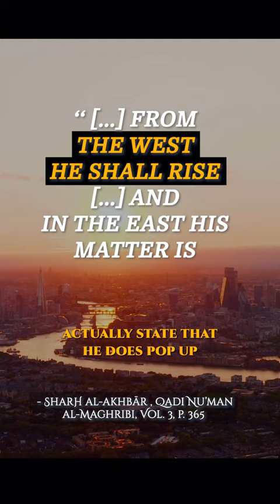The Mahdi & the Sun Rising from the West: Islamic Prophecies Explained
The Qaim Aba Al-Sadiq APPEARED in 2015 at the age of 32, after the Death of King Abdullah of Hijaz; fulfilling multiple prophecies from Mohammed and the Family of Mohammed (pbuta). He is the only man on Earth to claim to be the "Abdullah" in the Holy Will of Prophet Mohammed and he is also the only man on Earth to raise the prophesied Banner that has written in it "Allegiance is to Allah" in 2015.

He is followed by thousands of people around the Earth from all different creeds and backgrounds and he is inviting each and every one of you to the Seventh and Final Covenant between God and Mankind - the new matter, new book and new jurisprudence that was foretold by the Ahlul Bayt.

Remember, in the hadiths and prophecies about the Qaim, Prophet Mohammed and the Ahlul Bayt said clearly that there will be "very few Arabs" who support him and that they would "curse his banner from East to West", and that the non-working/misguiding scholars of the End Times are "the worst of creation under the shade of the sky", "scum of the sea", "traitors" and enemies to the Qaim. We see this clearly today.

The Qaim's warmth was prophesied to enter every home and people from the four corners of the Earth hear his message and that's exactly what's happening today!

Come, pledge your allegiance to the Qaim from the Family of Mohammed and join the Seventh Covenant, it is the only salvation and protection from the Punishment that is hanging over Earth at this very moment.